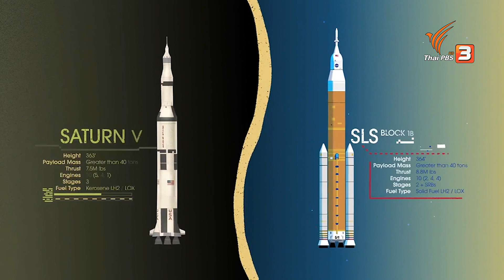นาซา วางแผนส่งนักบินอวกาศหญิงเหยียบดวงจันทร์ 4 ปีข้างหน้า